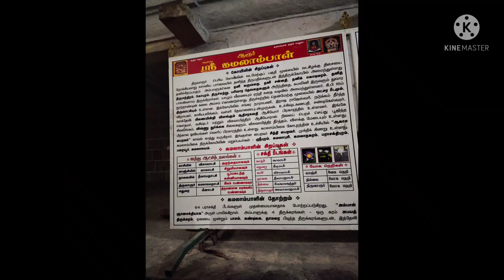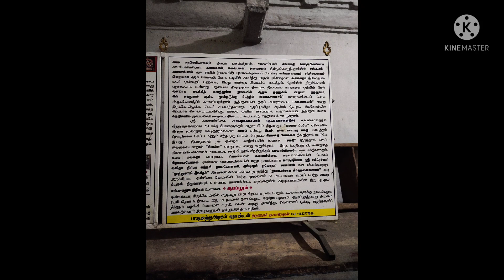திருவாரூர் தியாகராஜர் கோவிலின் சிறப்பம்சம் மற்றும் தேரின் பெருமைகள்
Swami thiyagarajar temple is located in thiruvarur
 There 365 sivalingas representing the days of the year